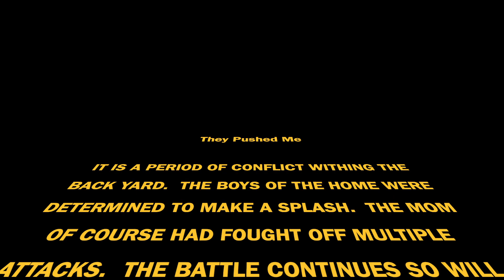They pushed me in the pool | JJ and Tracy | Rekindle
They Pushed Me

IT IS A PERIOD OF CONFLICT WITHING THE BACK YARD.  THE BOYS OF THE HOME WERE DETERMINED TO MAKE A SPLASH.  THE MOM OF COURSE HAD FOUGHT OFF MULTIPLE ATTACKS.  THE BATTLE CONTINUES SO WILL MOM BE ABLE TO FIGHT OFF THE BOYS AND STAY DRY...